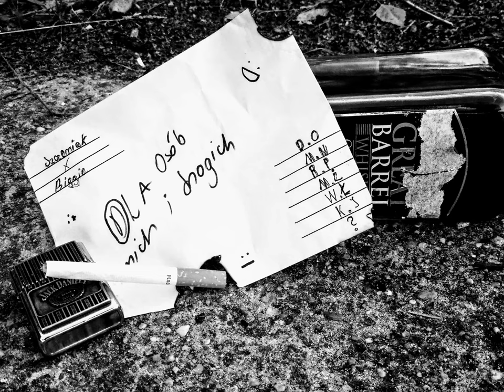Szczeniak x Biggie dla D.O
EP:"Dla osób tanich i drogich"
Artist: Szczeniak, Biggie
Mix&master: Szczeniak
Cover: Ł.P.

Lyrics:

Ref. Biggie
Dzwonie do ciebie,
bierz krate piwa
wszyscy pytają
jak się nazywa

Mówię ze banan
to jego ksywa
nowy początek
a stara przyjaźń

Nie musi pukać
jest jak rodzina
Zawsze lojalny
cieszy się mina

Jak bracia Russo
Tworzymy klimat
to jest prosty list
do skurwysyna

Zw1. Szczeniak
To lojalny chłop
w lidze niezły kot
to sportowy świr
quadem jeździ dziś

Ale chciałby kiedyś kupić sobie motor
by móc poczuć w żyłach co to rock n ro oll

Na głośnikach rolling stones
bass i treble mówią stonks
go omija każde zło
klimat ciężki to nie Bronks

Klimat taki ciężki, że aż chyba brak ci tchu
składasz palce w krzyżyk ale to nie żaden bóg

Ref. Biggie
Dzwonie do ciebie,
bierz krate piwa
wszyscy pytają
jak się nazywa

Mówię ze banan
to jego ksywa
nowy początek
a stara przyjaźń

Nie musi pukać
jest jak rodzina
Zawsze lojalny
cieszy się mina

Jak bracia Russo
Tworzymy klimat
do skurwysyna

Zw2. Szczeniak
Braci się nie traci
to akurat prawda
na boisku szkolnym
zapalimy blanta
każdy z nas ma w sobie trochę z psychopaty
dzięki temu nie rozumieją nas szmaty

Według kalendarza lato już za nami
lecz nasza historia piękna ciągnąć będzie się latami
wóda, faje szkoła, laski od niedawna tehaci (THC)
krążymy jak ziemia, w której wszyscy skończymy

Niech to lato trwa
niech usłyszy świat
podaj mi mój majk
x2

Ref. Biggie
Dzwonie do ciebie,
bierz krate piwa
wszyscy pytają
jak się nazywa

Mówię ze banan
to jego ksywa
nowy początek
a stara przyjaźń

Nie musi pukać
jest jak rodzina
Zawsze lojalny
cieszy się mina

Jak bracia Russo
Tworzymy klimat
do skurwysyna